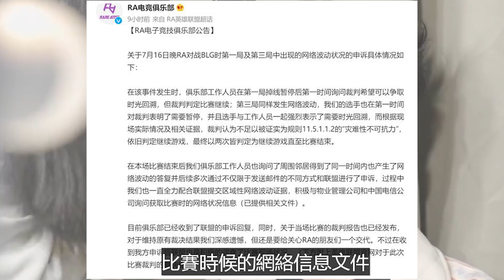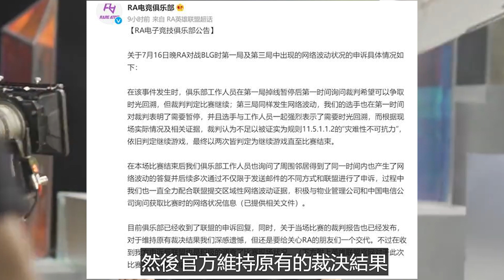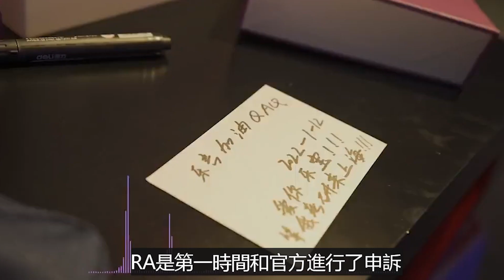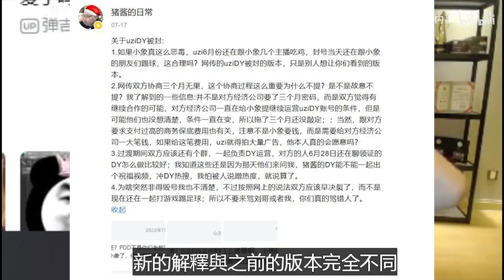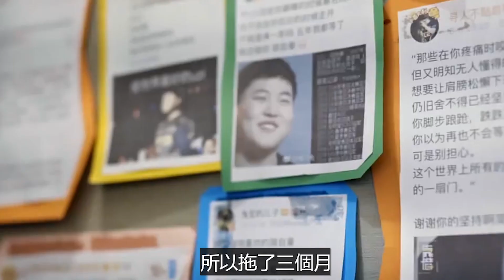LPL宣佈判罰結果，觀眾暴怒衝爛BLG官博~UZI封號事件反轉，流量在資本面前果然不值一提~電競公道伯